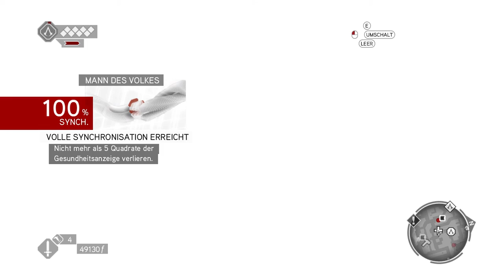WEISE MIR DEN WEG 🗡 Assassins Creed Brotherhood #028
🗡Entwickler: Ubisoft Montreal
🗡Publisher: Ubisoft
🗡Erstveröffentlichung: 17. März 2011 (PC)
🗡Genre: Open-World-Spiel / Action-Adventure